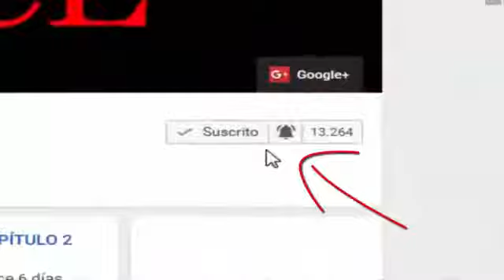AVANCES CAPÍTULO 13 - LA DOÑA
La Doña3 es una telenovela mexicana-estadounidense producida por Argos Comunicación y Telemundo Studios, para Telemundo, una de las tantas adaptaciones de la popular novela homónima del escritor venezolano Rómulo Gallegos. Esta versión para TV fue adaptada en formato de telenovela por el escritor José Vicente Spataro.

Protagonizada por Aracely Arámbula, David Chocarro y Danna Paola, con la actuación antagónica de Jose Maria Galeano. Cuenta con las actuación estelar de Rebecca Jones.

Producción

Esta versión se desarrolla en una constructora, en vez de llanos como las versiones anteriores y la original, El título era "Doña Bárbara", pero debido a los cambios de la historia de la trama, que serian muy diferentes a la Versión del 2008 y sería una versión más moderna de hoy, se le cambio el nombre a el de "La Doña".

Su primer capitulo tiene estrenó para el 29 de noviembre de 2016 a las 9pm/8c, pero el día 24 de noviembre es lanzado el primer capitulo antes de su estreno4 .
Elenco Aracely Arámbula como Altagracia Sandoval Ramos "La Doña"5 David Chocarro6 como Saúl Aguirre Danna Paola7 como Mónica Hernández Rebecca Jones como Yesenia Sandoval Ramos Diego Soldano como Daniel Llamas Carlos Torres como Felipe Valenzuela Andrea Marti como Regina Sandoval Ramos Michelle Olvera como Isabela Sandoval Jose Maria Galeano como Braulio Padilla Leo Deluglio como Diego Padilla Daniela Bascopé como Valeria Puertas Mario Moran como Emilio Cabral Mauricio Isaac como Justino Lopez "Lopecito" Gabriela Roel como Azucena Aguirre Odiseo Bichir como Lázaro Hernández Rafael Sánchez-Navarro como Jaime Aguirre Rodrigo Murray Roberto Quijano como Gabino Juan Ríos como Rafael

Versiones La Doña, es una adaptación de la Novela Venezolana "Doña Bárbara", escrita en 1929 por Rómulo Gallegos.

Aracely Arámbula Jaques (Chihuahua, 6 de marzo de 1975) es una actriz y cantante mexicana.

la doña capitulo 13
la doña avance cap 13
la doña capitulo 13 avance
la doña avance capitulo 13
la doña avance exclusivo 13
la doña capitulo 13 avance exclusivo
la doña avance exclusivo capitulo 13
la doña avance
la doña cap 13
avance capitulo 13 la doña
la dona capitulo 13
la doña telemundo capitulo 13
la doña capitulo 13 avances
la dona capitulo avance
la dona capitulo avance telemundo
capitulo 13 la doña
la doña capitulo 13 telemundo
la doña avance 13
la dona avance 13
aveces del cap 13 de la doña
la doña cap 13 avance
la doña13
la doña aracely arambula capitulo 13
la dona avance capitulo
capítulo 13 la doña
la dona capitulo 13 avance
avances del cap 13 de la doña
avances del capitulo 13 de la doña
la doña telemundo

la doña capitulo 2
la doña capitulo 1
la doña telemundo
la doña trailer
la doña capitulo 3
la doña aracely arambula
la doña capitulo 2 telemundo
la doña cap 2
la doña telemundo capitulo 1
la doña aracely arambula capitulo 1

la doña avance capitulo 2
la doña avance capitulo 1
la doña avance exclusivo
la doña avance capitulo 2 telemundo
la doña avance capitulo 3

LA DOÑA - AVANCE CAPÍTULO 13